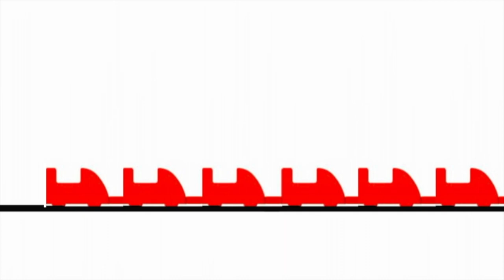The Most SUCKY Reverse POV of New Texas Giant at Six Flags Over Texas *DON'T WATCH IT*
Why are you here?? Dumba$$